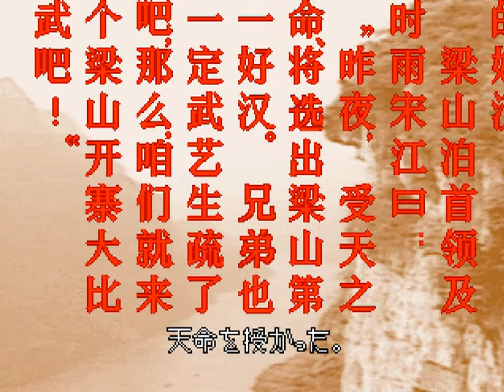ARC Suiko Enbu (US/EU Outlaws of the Lost Dynasty)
A rather brilliant game from Data East, running on Sega hardware (feel a lot like "Golden Axe: The Duel", right to the zoom feature). Based on the Water Margin legend, "Suiko Enbu" is a one-on-one fighting game with a colorful cast of characters and a 6 button attack layout from "Street Fighter 2". It has some rather unique features. If your character has a weapon, you can throw by pressing HP+HK. You won't get your weapon back until you face your next opponent, but your character will get access to a new set of moves in his unarmed state. If you have more than one weapon, you can switch them by pressing MP+MK. By pressing those same button without any extra weapons, you can fake stun state! Useless against the CPU, but wonderful to fool your friends into coming closer with a false sense of security before you combo them up to oblivion. For sure one of Data East's finest efforts and a great game on it's own. Enjoy!

PS: The Playsation and Saturn home ports of the game were renamed "Dark Legend". There was also a Japan only Saturn exclusive enhanced edition that featured extra speed settings and extra characters.